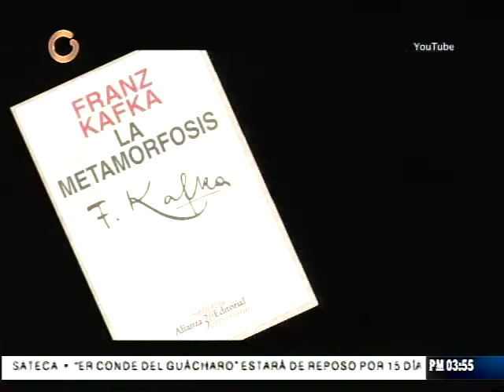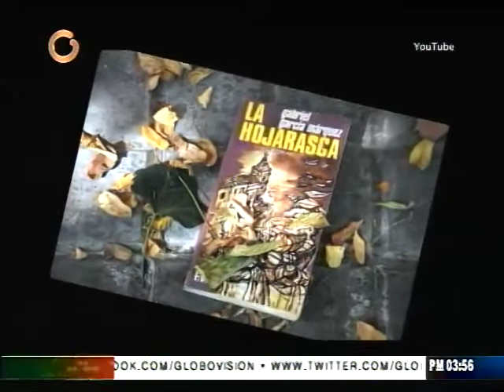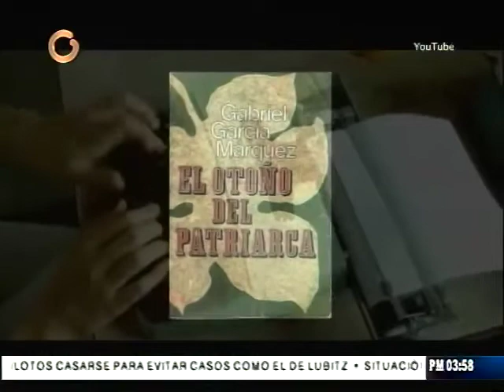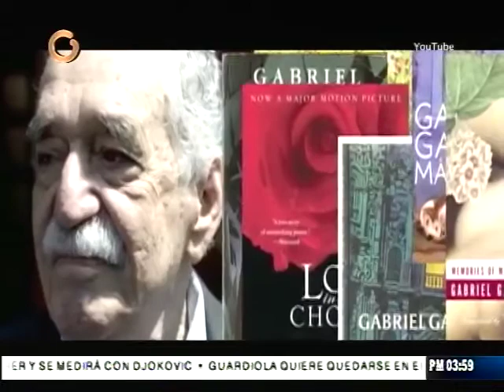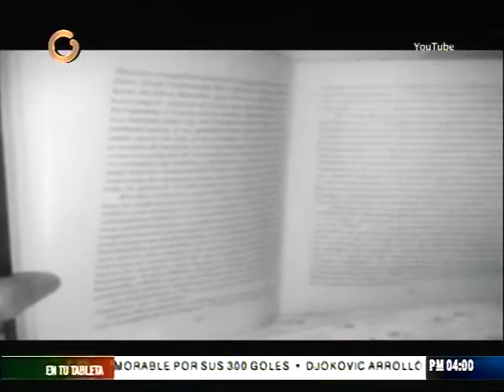Inolvidable 3: Gabriel García Márquez, premio Nobel de Literatura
Un mismo jueves 17 de abril de 2014 fallecieron “Cheo” Feliciano, Mayra Alejandra Rodríguez y Gabriel García Márquez. Aunque partieron físicamente, sus logros y memorias permanecerán inolvidables